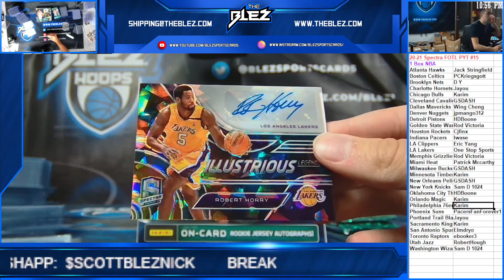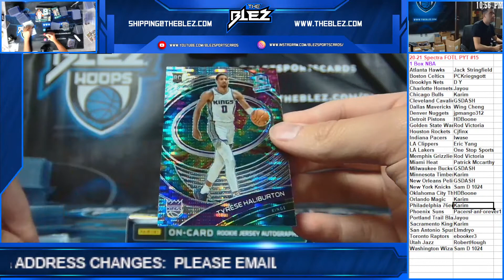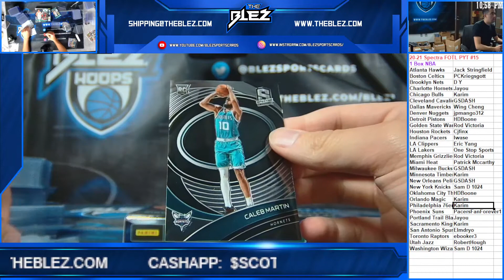2020 21 Panini Spectra FOTL NBA 1 Box PYT #15